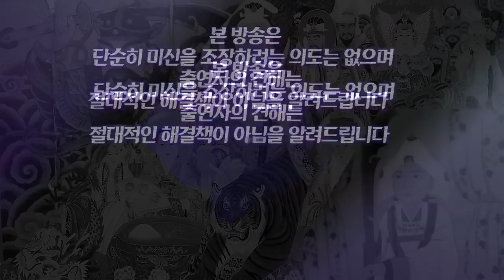더ㅡ마스터 운명의 결정자들! 6화 다시보기 [천신제자 눈꽃마녀 공식채널]